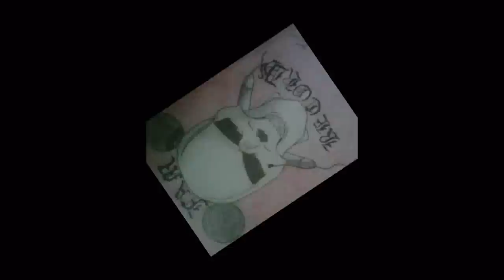UM IN MY ZONE